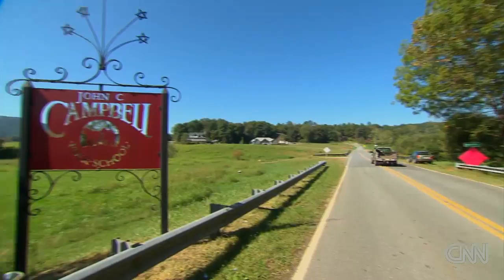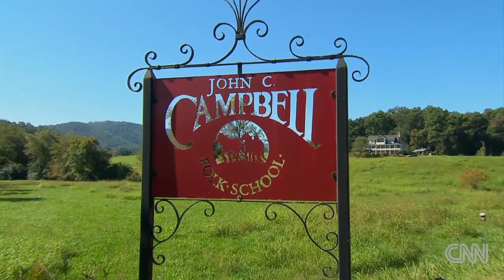A learning vacation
Holly Firfer shares a look at the John C. Campbell Folk School.